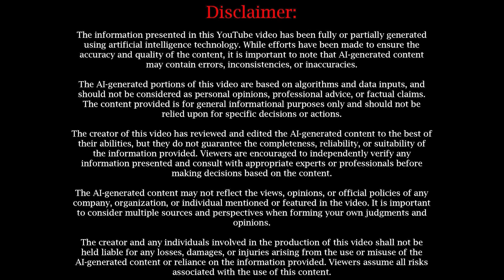Big Rip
In this in-depth video presentation, we delve into the concept of the 'Big Rip' - a hypothetical cosmological model pertaining to the ultimate fate of the universe. The video elucidates scientific theories regarding the 'Big Rip', illustrating a universe where objects, from galaxies to atoms, are gradually torn apart by the expansion of the universe. Using easy-to-understand language, high-quality graphics, animations, and illustrations, the video simplistically breaks down sophisticated ideas, making them accessible to anyone interested in cosmology. Whether you're a science nerd or someone who just loves to think about the mysteries of the universe, this video will stir your imagination and deepen your understanding about the fascinating wonders of our expansive cosmos.